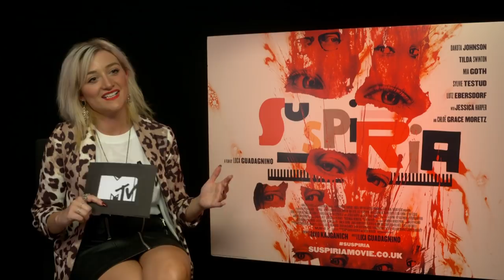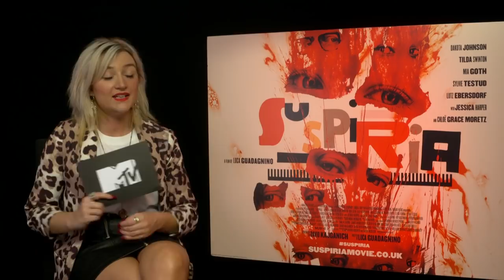Dakota Johnson On Suspiria’s Scariest Moments & Returning To Fifty Shades | MTV Movies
The cast of creepy new horror remake Suspiria, Dakota Johnson and Mia Goth, and director Luca Guadgnino, reveal exactly how they made the film’s moments of horror SO terrifying, Luca’s plans for Dakota Johnson to star in his Call Me By Your Name sequel, and which actor Dakota Johnson would recast as Ana in Fifty Shades for a sequel.